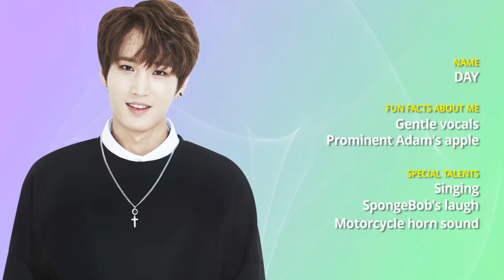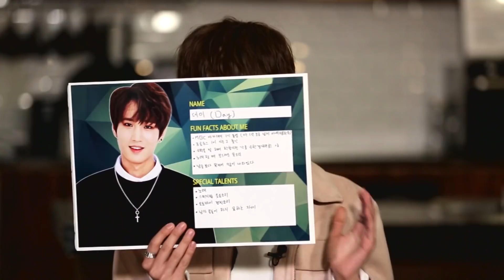[Pops in Seoul] BAIKAL(바이칼) DAY(데이) _ Self-Introduction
BAIKAL(바이칼) 데이의 자기소개와 개인기